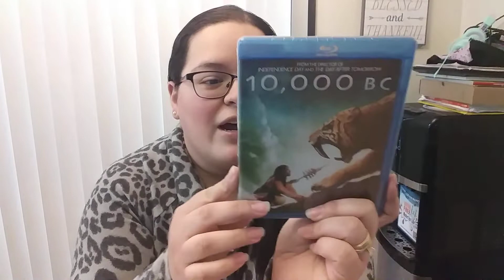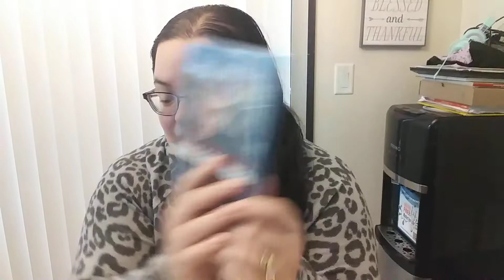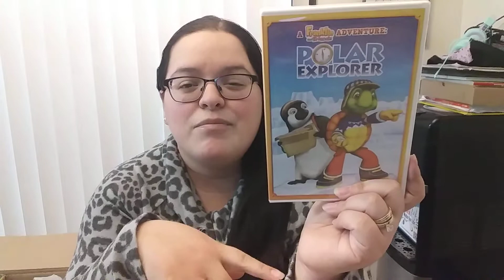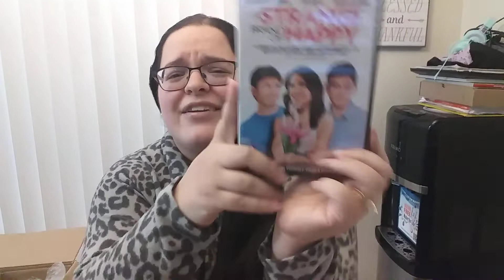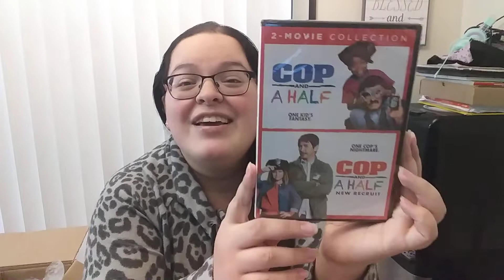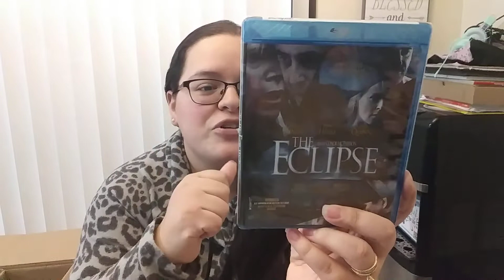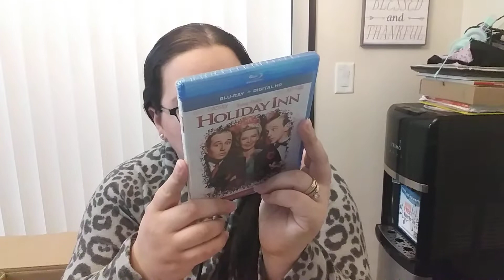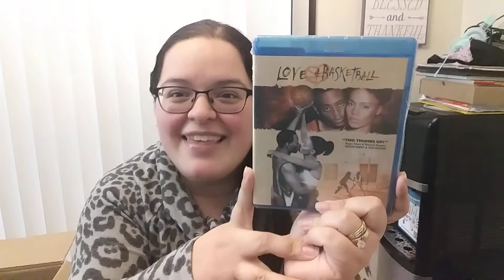Movie Mail Day: ArthurIsTheBomb & James 🎥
My Movie Wishlist:

Uber Eats- $20 off $25+
eats-mirandap2126ui